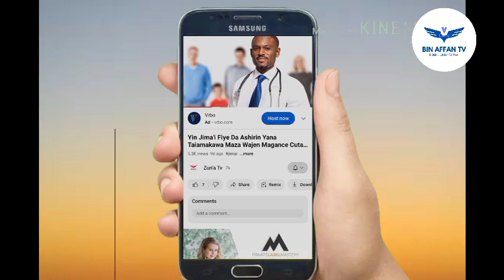Abubuwa 15 da ke jawo muku gajiya da yadda za ku magance su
A cikin wannan video za ku ji wasu abubuwa 15 da ke jawo muku gajiya da yadda za ku magance su